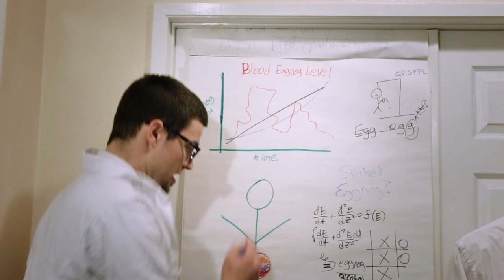Who Spiked The Eggnog? (The Not-So-Official Music Video) - Straight No Chaser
Who Spiked the Eggnog?
By Straight No Chaser
As Performed By The Smith Boys

Every year we look to spread a little holiday cheer by creating a fun Christmas music video to share with all of our friends. What started as a singular event, eventually turned into an annual one! We focus particularly on Acapella groups such as Straight No Chaser and The Blenders. We hope that you enjoy it and be sure to share it to spread that holiday cheer!